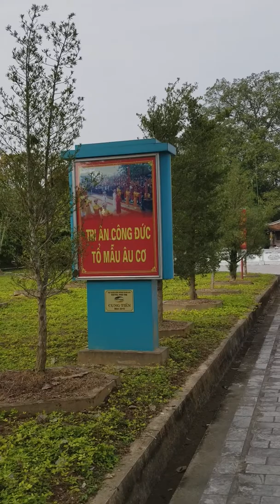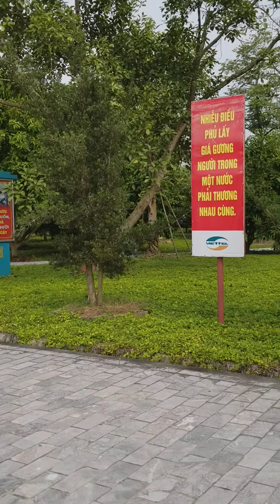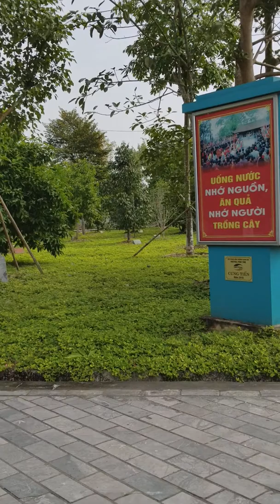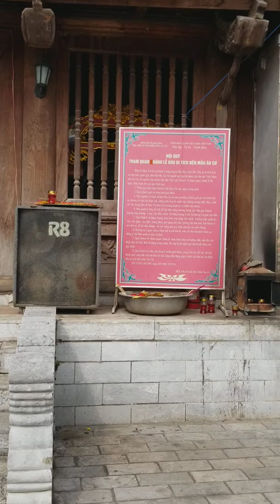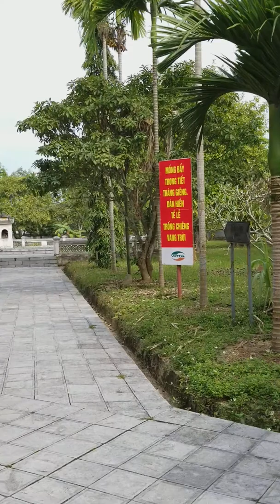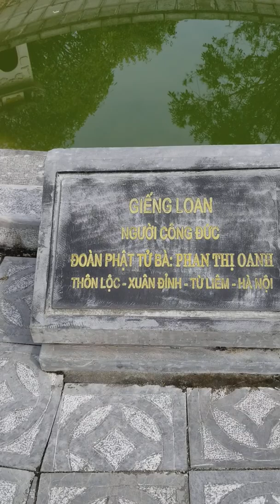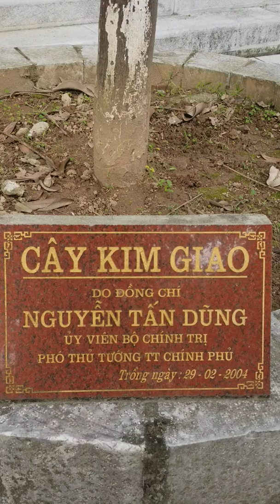Đền Mẫu Âu Cơ